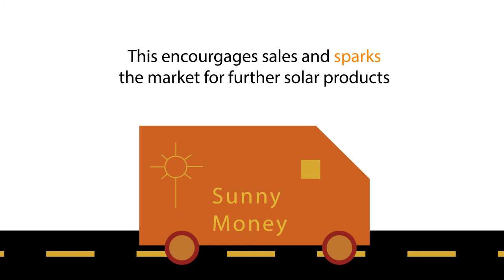The SunnyMoney Way | SolarAid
SolarAid does charity differently. We have adopted a model where we create a local market which allows our solar lights to reach those places and the people that the traditional market do not reach. It gives our beneficiaries ownership over their lights. We believe in Trade not Aid.

Our Social Enterprise SunnyMoney was set up in 2008 and is one of the main sellers of solar lights in Africa. SunnyMoney Agents travel to remote rural communities to make clean light available where there were previously only unhealthy and expensive alternatives, like kerosene lamps and candles. They help instil trust and create demand in a new and unfamiliar technology – which helps build the foundations for a sustainable solar market and a lasting energy legacy.

Video Credit: Essence Collins

ABOUT SOLARAID
SolarAid is an international charity founded in 2006 to combat poverty and climate change. Through our social enterprise, SunnyMoney, we provide access to solar lights in Malawi and Zambia to help catalyse solar markets with renewable light.